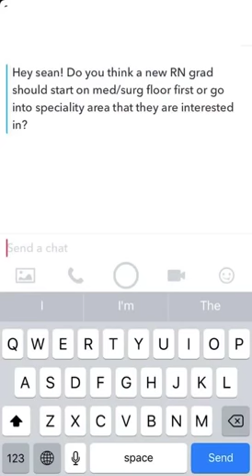Should I do med-surg or ICU first? NSFW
Does a new grad nurse need their med-surg experience before working in the ICU?

**NSFW** I get a lil' passionate about this topic.

This is an age-old nursing urban legend that has been passed down from generation to generation as a way to "better prepare" the next generation of nurses.

I remember hearing it when I attended my then diploma-RN program many years ago and I still hear it today.
The current generation of new grad nurses want to know who they should listen to? Where should they go?

I offer some helpful tips, real-world examples and my brutally honest opinions on this topic.

[P.S. I was a new grad in the ICU. Almost 15 years later, I'm still in the ICU]

Stay up to date on what I got going on, including (live video) posting schedule, topic ideas and behind-the-scenes info on my YouTube channel community tab

Speaker | Podcaster | Blogger | Vlogger | Social Video Expert |
Acute Care NP | Storyteller. Over 400 free nurse vlogs.